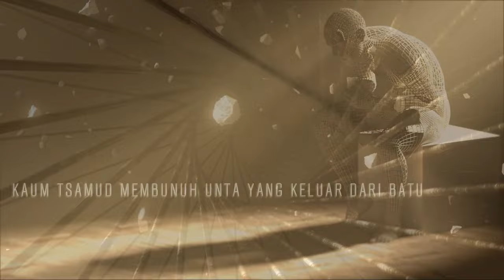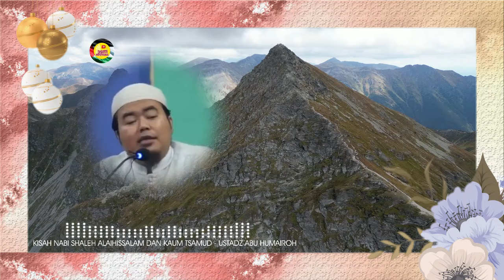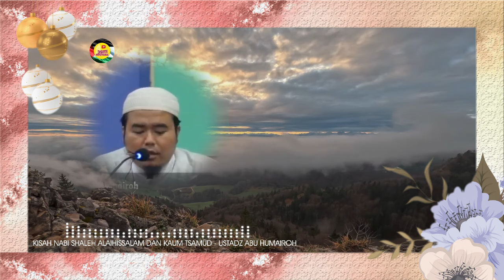KISAH MU'JIZAT NABI SHALEH AS - UNTA KELUAR DARI BATU YANG TERBELAH || Ustadz Abu Humairah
3SITI.Meutuah : KISAH NABI SHALEH AS DAN KAUM TSAMUD DURJANA
** THE STORY OF PROPHET SALEH (AS) AND THE WICKED PEOPLE OF THAMUD **

SEMOGA BERMANFAAT
Wallahu'alam

©️ 3SITI.MEUTUAH 2024